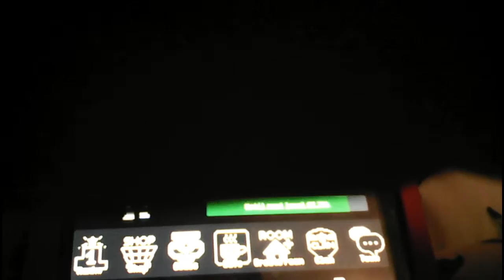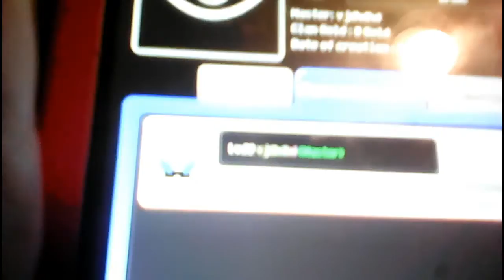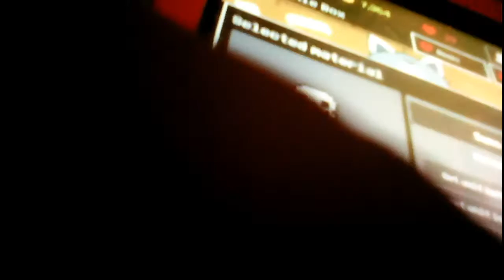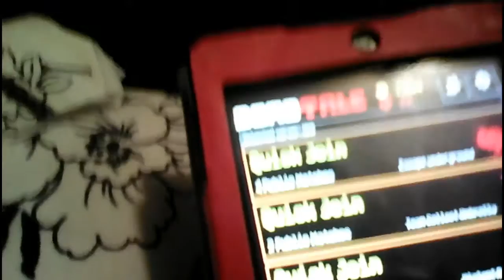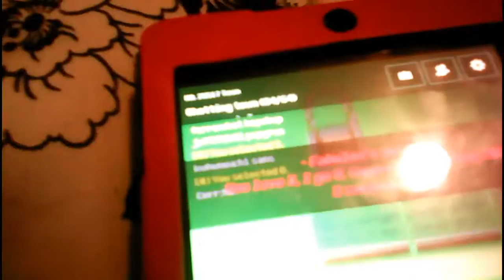Deadtale it's just a fan game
It now snowglo in deadtale